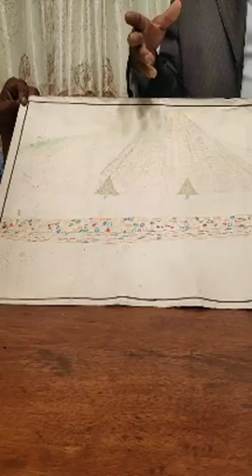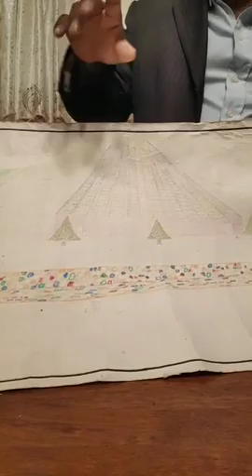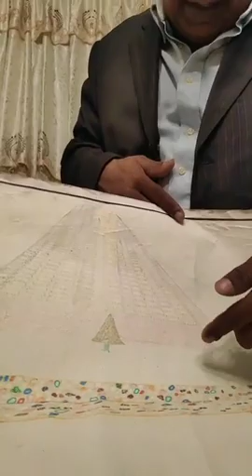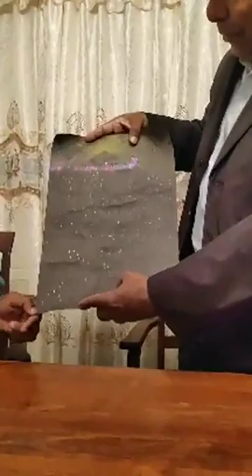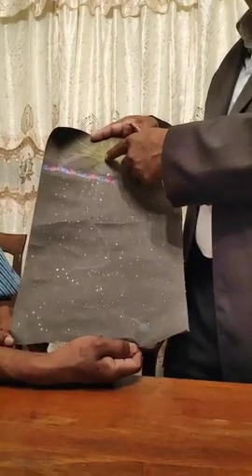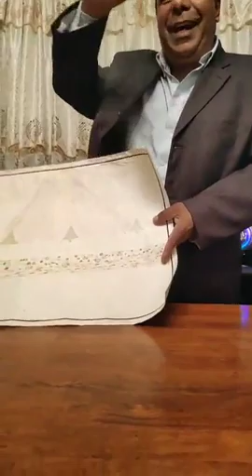Unveiling The Mysteries 2nd Service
The testimony that lead to the beginning of Unveiling the Mysteries of GOD.